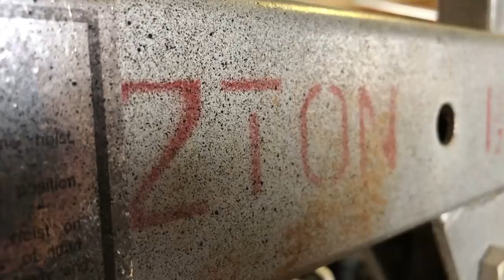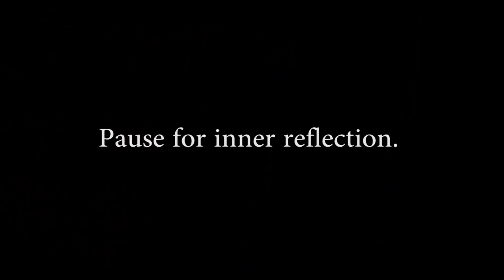Dang I Am Pooped | A Big Family Homestead VLOG